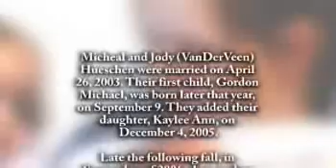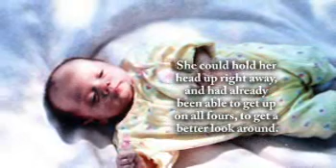Christin Hueschen - Life Story Digital Film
Life Story Funeral Homes present the life of Christin Hueschen of Plainwell, MI. To read the obituary of Christin Hueschen, to read the full Life Story, or to leave a memory or comment, please